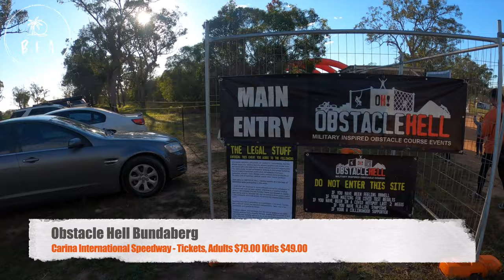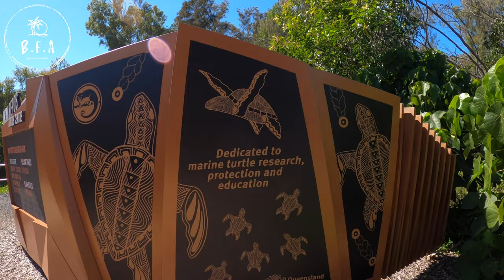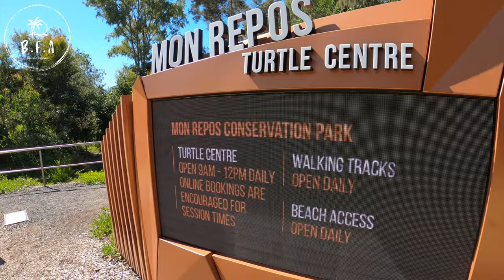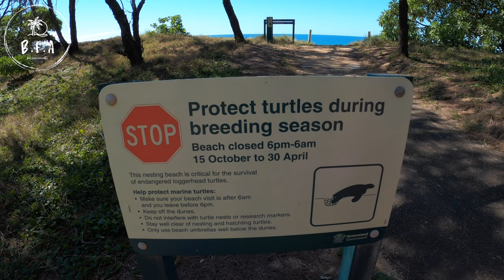Obstacle hell 2021 BUNDABERG BFA with Mon Repos Visit and a COW GOES MOO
This Episode we Visit Bundaberg with friends and the Girls get Muddy from head to toe around the 5km Long obstacle course known as OBSTACLE HELL. We then venture onto MON REPOS to see the Turtle research centre and go and get some fish n chips for lunch at Bargara. Finally ending with a close encounter of the Moo Kind.

Thanks very much for watching and supporting the channel!

Many thanks, Andrew and Fam.